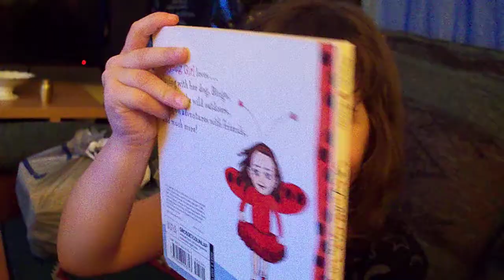KATELYN 114.mov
INSIDE MY KATIE'S CRAZY HAIR BAG WAS A LITTLE SOMETHING FOR MY KATIE BUG.

A BOOK "LADY BUG GIRL LOVES . . . " BY DAVID SOMAR & JACKY DAVIS